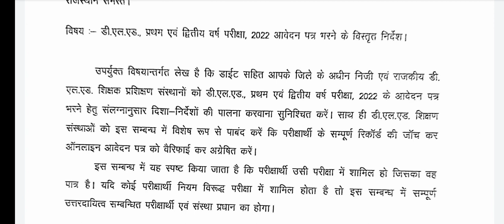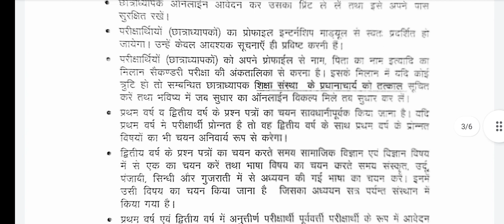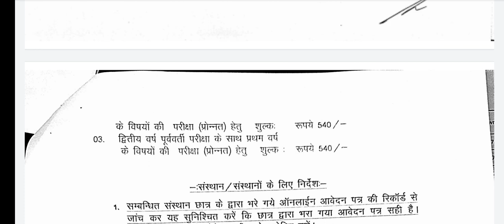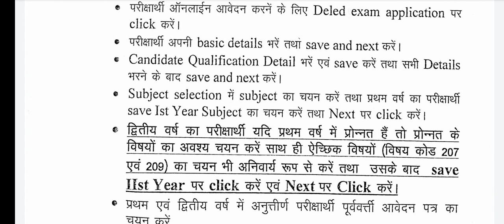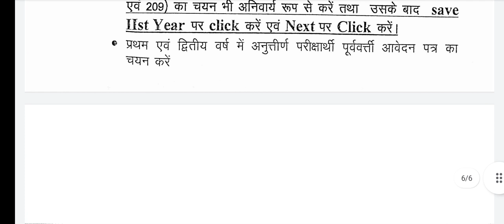Deled 1st year & 2nd year परीक्षा फॉर्म शुरू 2022 | bstc 1st year & 2nd year exam form 2022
bstc ( deled ) first year or second year exam form suru 2022 official update |
Username or Password कैसे देखें 👇